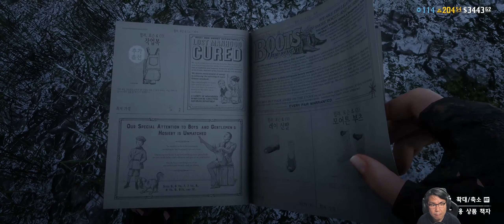아재의 서부 생활[2020.12.23] - X마스 선물로 룩변완성 그리고 시작된 결전!(레데리2 울트라 와이드)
일단, 잘하는 것보다 잘하는 놈처럼 보이는데에 신경을 썼습니다. ㅋ

0:00 오늘의 레데리(52화) 시작합니다.
1:00 크리스마스 분위기
1:39 크리스마스 선물 - 폭풍 지름
3:51 슛아웃 1차전 - 내가 돌아왔다!
5:59 슛아웃 2차전 - 고수 느낌
10:25 서부생활 50일
11:24 마무리(낼봐여~) 지름으로 끝

플레이 사양
Ryzen 5 5600X
RTX3080
32G Ram
LG 38GL950G